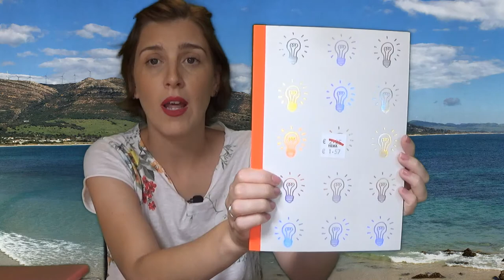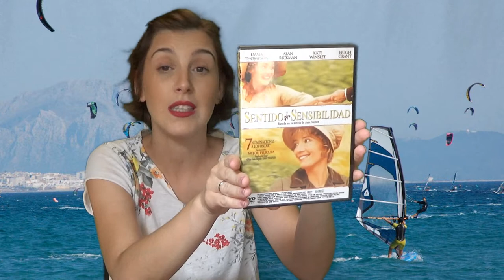🌞 Favoritos para el Verano 🌞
Hola amigos lectores ! Esta semana os traigo mis favoritos para el  verano!
Aún en vacaciones hay que leer!